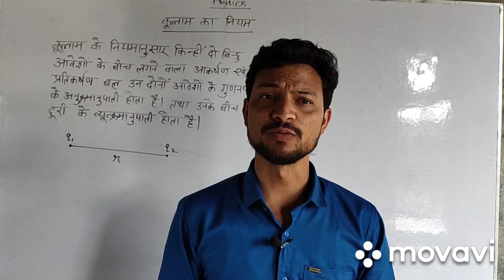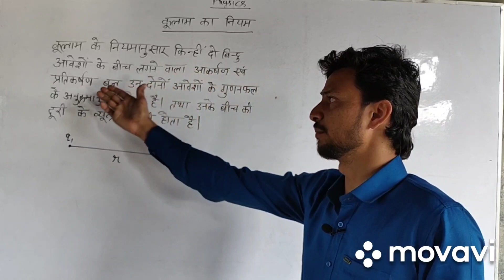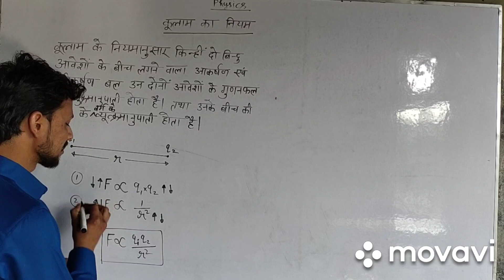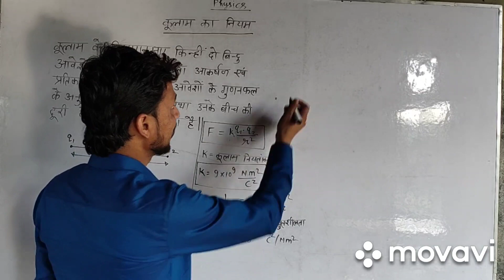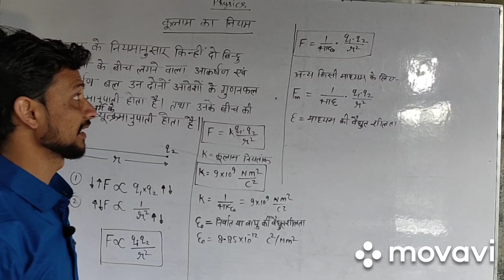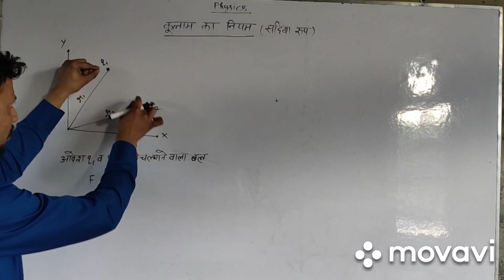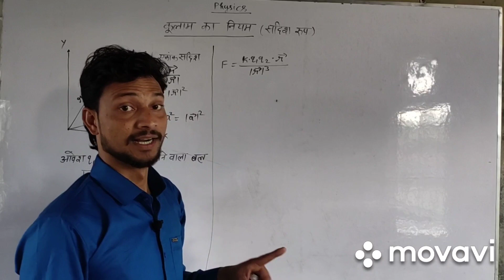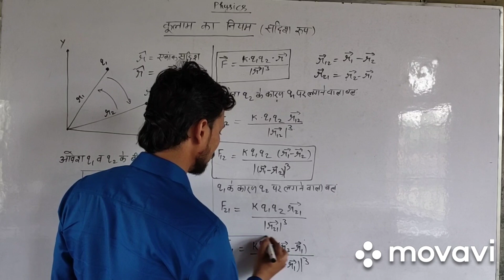कूलाम का नियम सदिश रूप। ऐसे नहीं पढ़ा होगा। नया अवतार।vector form of Coulomb's law.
Hello dosto is video me hamne apko Coulomb's law ke bare me bataya hai aur sath hi sath hamne apko Coulomb's law ke vector rup ke bare me bhi jankari di hai. Hame ummid hai ki apko yah vedio pasand jayega. Yadi apko yH video pasand aye to ise jyada se jyada share kare aur video ko like avashya karen.